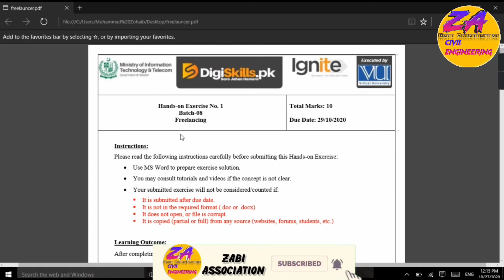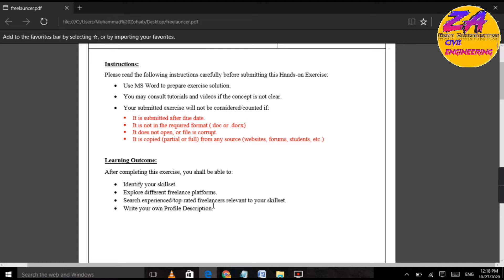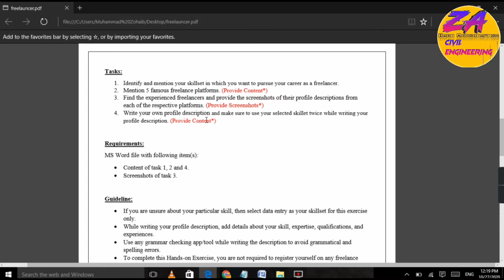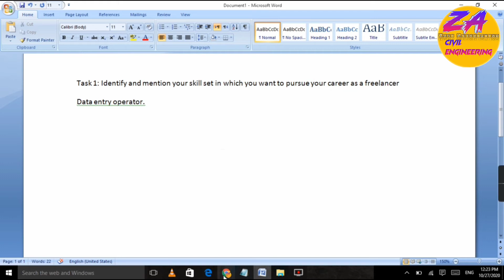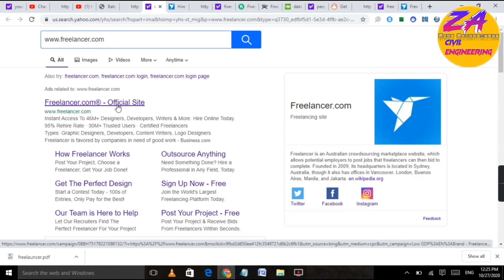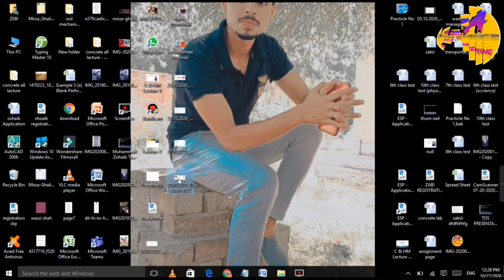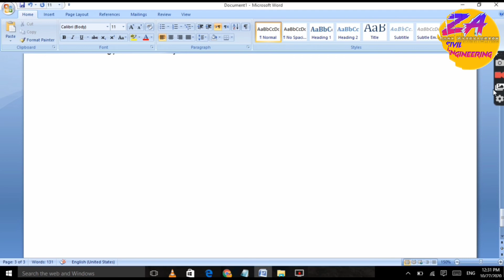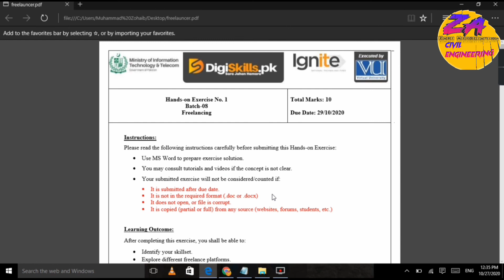Digiskills Freelancing Exercise 1 Solution Batch 08 | Hands-on Exercise No.2 || Batch 8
Zabi Assocoation
Like -Share -Comments

1. Freelancing
2. E-Commerce Management
3. Digital Marketing
4. Digital Literacy
5. QuickBooks
6. AutoCAD
7. WordPress
8. Graphics Design
9. Creative Writing
10. SEO (Search Engine Optimization)
Searches related to creative Writing Quiz 1 digiskills
Digiskills Creative,
Creative Writing,
Digiskills Freelancing,
Digiskills Exercise,
digiskills pk,
digiskills certificate,
digital literacy digiskills,
Page navigation,
digiskills cpk,
digiskills apk,
lms forgotpassword,
digiskills sign in,
digiskills certificate,
digiskills login,
digiskills lms,
digital literacy digiskills,
Page navigation,
Digiskills Digital Marketing,
Digital Marketing,
Digiskills Freelancing,
Digiskills QuickBooks,
Digiskills AutoCAD,
Digiskills WordPress,